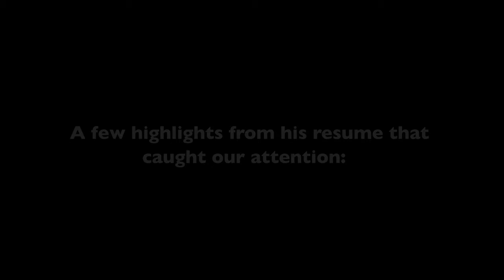What damages can I recover in a product liability claim?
Paul D. Peterson is a founding partner of Harper & Peterson, P.L.L.C., a Woodbury, Minnesota, law firm with a limited focus on civil litigation. He is a graduate of Florida State University and Hamline University School of Law, cum laude. He is a Board Certified Civil Trial Specialist certified by the NBTA and the MSBA. He is licensed in Minnesota and Wisconsin and, with his law partner Bill Harper, has represented clients throughout the United States. Paul is a member of the American Academy of Certified Trial Lawyers and the American Board of Trial Advocates (ABOTA).

Harper & Peterson, P.L.L.C.

Product liability claims mirror other injury claims and there are three categories of damages for an individual and then they are broken into past and future. And so there are past medical expenses, future medical expenses, past wage loss, future loss of earning capacity, and then pain and suffering, disability, disfigurement, embarrassment, emotional distress, it goes by different names and that also would be divided into past and future. And the dividing line is the date of any verdict coming out of a trial.